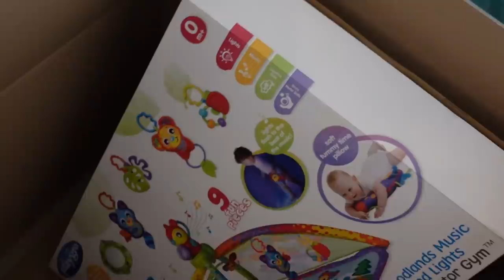MOM LIFE WITH LIVIA & ROCKET - REINDERS WEEKVLOG #104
In deze weekvlog: baby's, baby's en nog meer baby's! Van Livia die naar de Newborn Spa gaat, tot de Newborn Shoot met kleine Rocket. Marie heeft een nieuw speelkleed gekocht, die niet alleen heel duur is, maar ook nog eens heel lelijk. Maar wat wel een groot succes bij Livia is! Ook proberen we krullen te maken zonder stijltang en laten we onze huidroutine met Clay and Glow zien.

Luvvvvv Reinders ♥!

CLAY AND GLOW